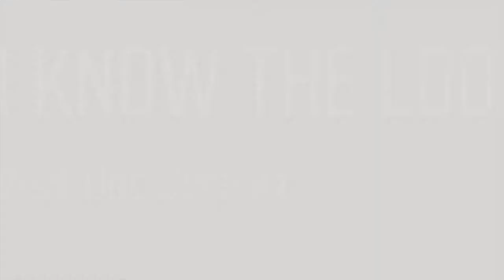Days Gone Mission I Know The Look